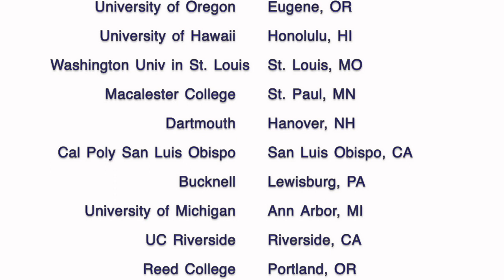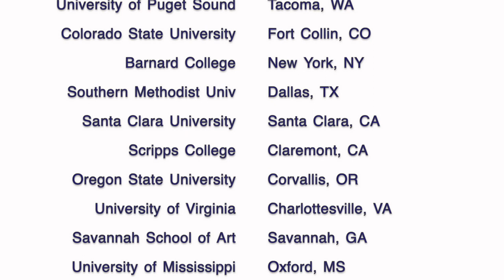Meet the Hillbrook Class of 2016!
When the Hillbrook Class of 2016 left Hillbrook four years ago, nobody foresaw the challenges they would face in 2020. As they head off to college, learn how the resilience, flexibility, creativity, and curiosity that they developed at Hillbrook have served them in many ways. In this video, you'll hear from them in their own words. Meet the Class of 2016!